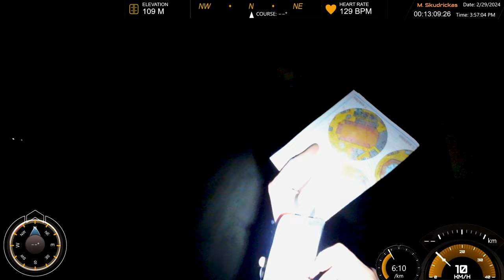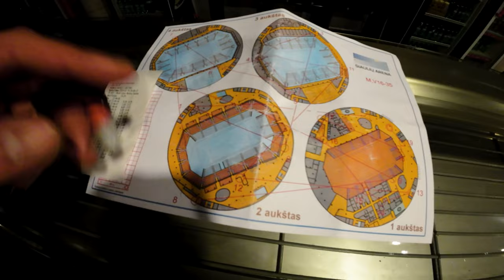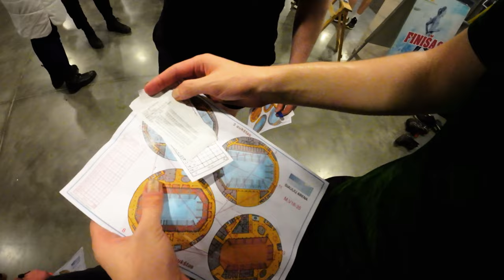Indoor Orienteering 2024 - Šiaulių Arena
Location:
Šiaulių Arena, Lithuania

Short description about ARDF:
Amateur radio direction finding (ARDF, also known as radio orienteering and radiosport) is an amateur racing sport that combines radio direction finding with the map and compass skills of orienteering.
It is a timed race in which individual competitors use a topographic map, a magnetic compass and radio direction finding apparatus to navigate through diverse wooded terrain while searching for radio transmitters.
The rules of the sport and international competitions are organized by the International Amateur Radio Union.
ARDF events use radio frequencies on either the two-meter or eighty-meter amateur radio bands.